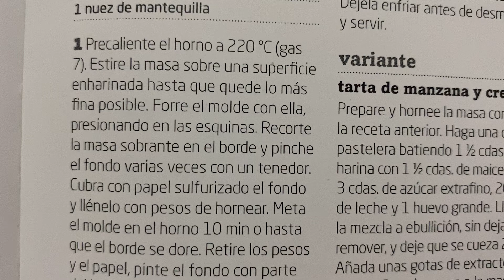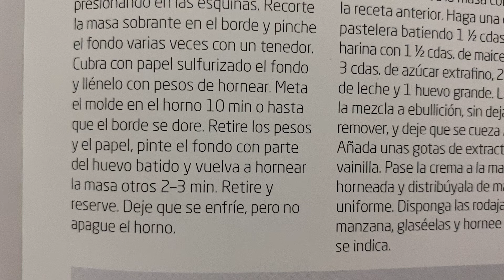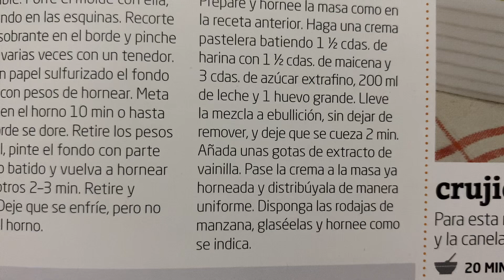Un clásico Tarta de manzana 🍰 Postre 😍 Receta de otoño 🍁 lista en 25 minutos con pocos ingredientes